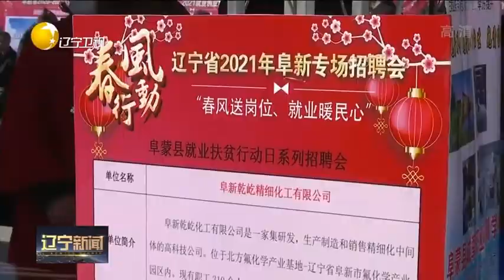辽宁优秀文化项目亮相孟加拉国